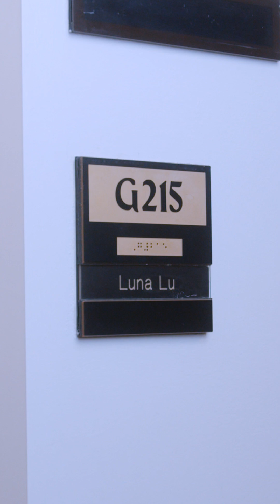Office Hours: A conversation with Purdue MSE's Luna Lu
What’s important for students to know about PurdueCE Professor Luna Lu?

“I love to talk to students,” she told PurdueEngineering student Rithika Athreya in the latest “Office Hours” video series. “I’m very curious about them as human beings. Who are you? What would you like to do? And how can I be of help?”

A closer look at Lu, born in a mountainside mining town in China and the first in her family to go to college, what motivates her, how she’d spend her last day on Earth and more.